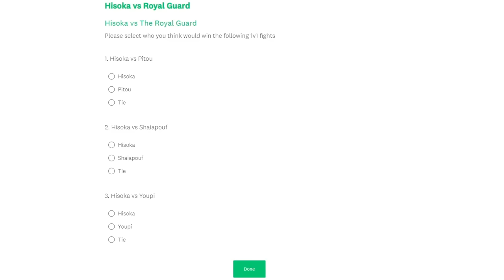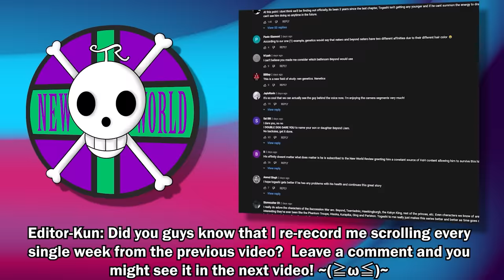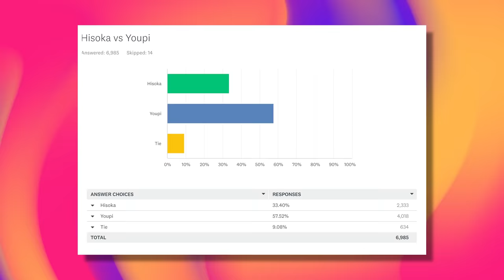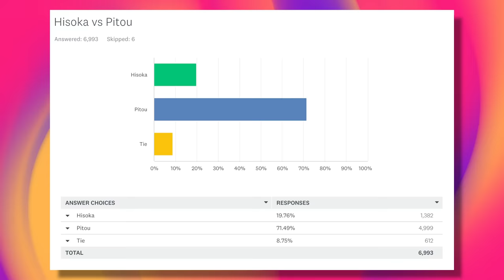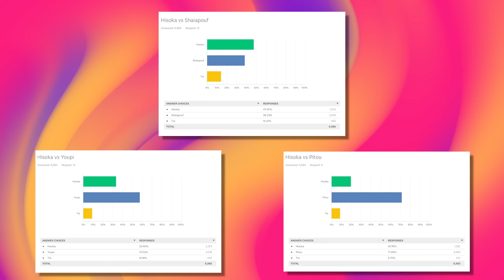Could Hisoka Defeat THE ROYAL GUARD? | Hunter X Hunter